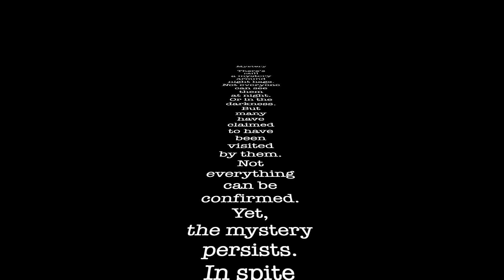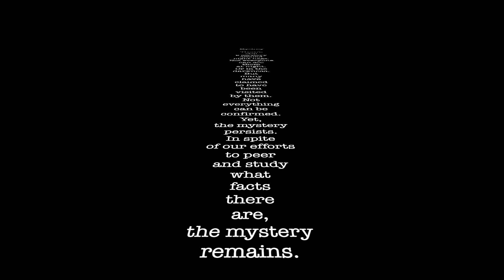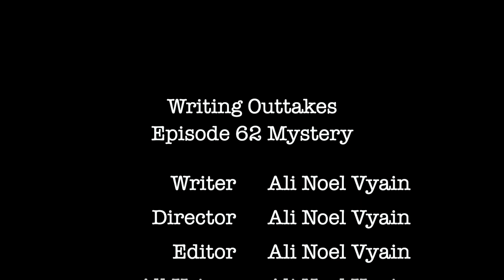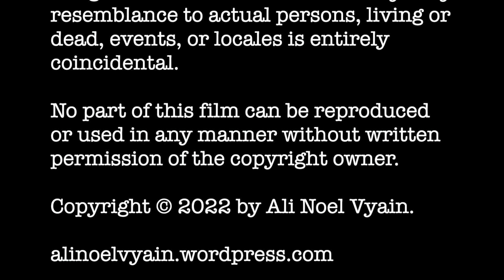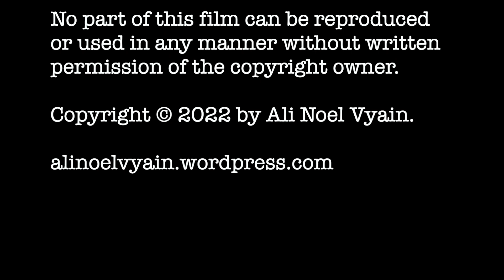Writing Outtakes Episode 62 Mystery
Day 28 of Wedding Prep
Ali and Matteo discuss the mystery of night hags and love.